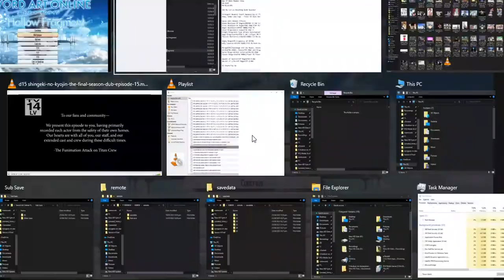OWFVC ZDC SAO RE HF ソードアート・オンライン －ホロウ・フラグメント－ PC P63 IGwR2HMC2 Maneater FD, PL,S-FRCharm,&RippingM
OWFVC ZDC SAO RE HF ソードアート・オンライン －ホロウ・フラグメント－ PC Part 63 Implement Grind with Rank 2 HM Continued 2 Maneater Finally Done, PLegacy,S-FRCharm, and RippingM

Contains Piercing Legacy and 3 other implements.

The next set of 15 vids are the ones I recorded during the time I do not have any internet so pardon me if I'm not able to show how to do those implements easily as I can't check guides online on how to do those implements easily or tips on how to speed it up. I was able to finish it Imps via trial and error. Looks like the 720p conversion does get labeled 720p on youtube but the 60fps isn't there though this set is 1080p like the set before. Maybe I should transfer the next set to convert on my New PC though I have to keep a backup on my Old PC in case what happened to my SAI IM happens again. these next set of uploads are still 15 equaling 18GB and should do until 10/27/2021 with my usual one-day per upload goal.